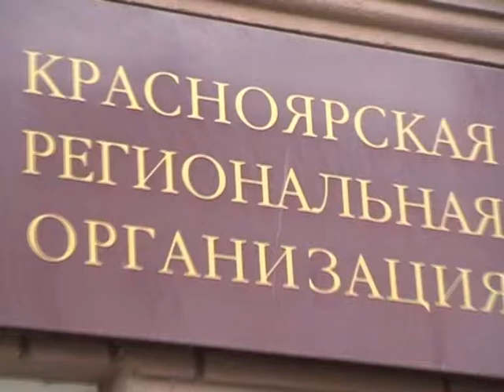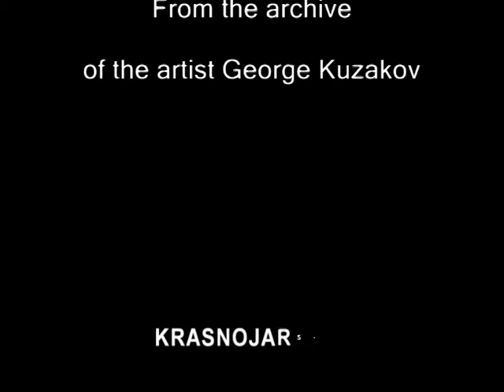НОСТАЛЬГИЯ пастель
Пастель - один из очень необычных видов изобразительных материалов. Живопись пастелью воздушна и нежна. Техника пастели приобрела широкую популярность и достигла своего расцвета в XVIII веке. В этой технике можно делать любые сюжеты - от пейзажей до рисунков людей. Тонкость и изящество пастели в сочетании с необычной звучностью красок и богатством фактуры привлекала самых талантливых и именитых мастеров во все времена. В России это А.Венецианов, О.Кипренский, И.Крамской, И.Левитан, В.Серов, Б.Кустодиев, В.Борисов-Мусатов, М.Врубель Н.Рерих, М.Чюрлёнис. За рубежом -- Эжен Делакруа, Пьер Огюст Ренуар, Эдгар Дега...
На выставке «Ностальгия» вы сможете прикоснуться  к высокому искусству, успеть оценить по достоинству работу знаменитых красноярских мастеров, их творческую индивидуальность и высочайший уровень мастерства.